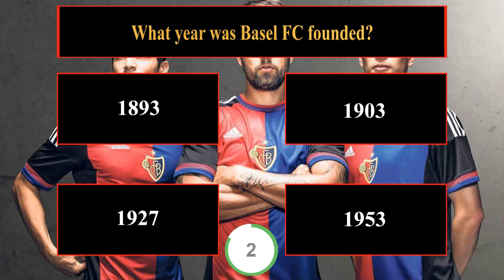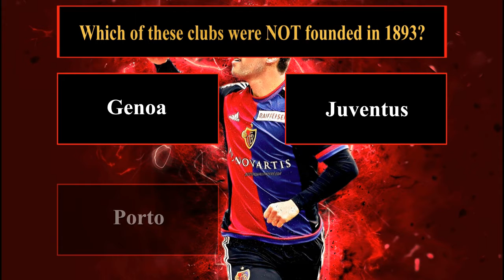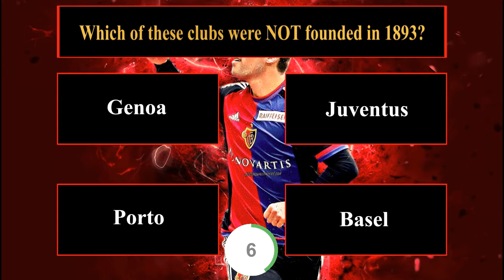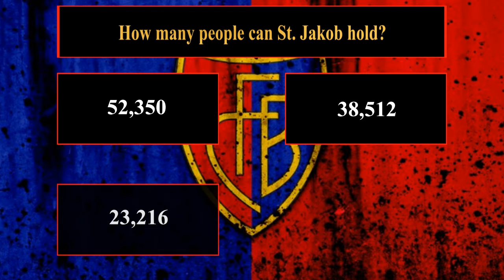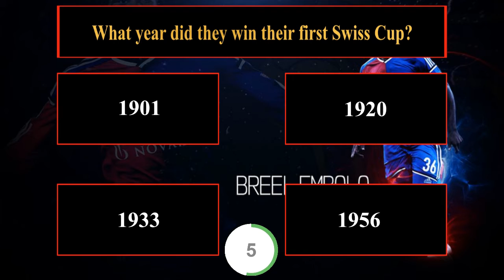How Well Do You Know Basel FC? | Fun Football Team Quiz